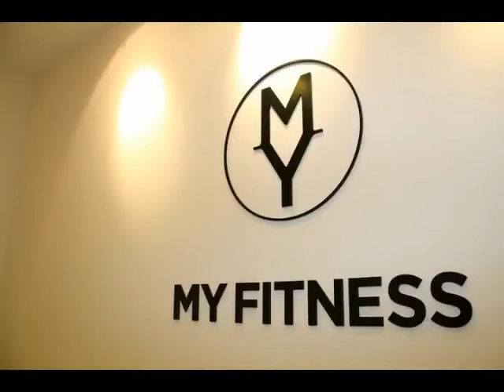Pilates Singapore, Hong Kong by May Yang in Cantonese - MY FITNESS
The Studio Pilates Reformer work out it's to improve the posture, balance, build a strong back muscles and improve flexibility.
To be Fit - By May Yang :)

face book: My Fitness Pte Ltd
YouTube: My Fitness (may yang) channel
452A Joo Chiat Road Level 2, Singapore 427665